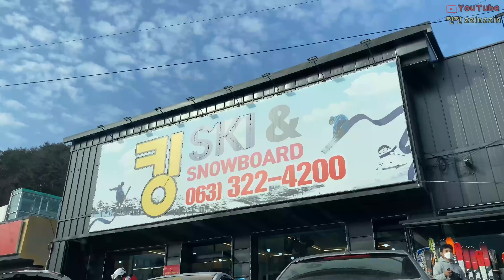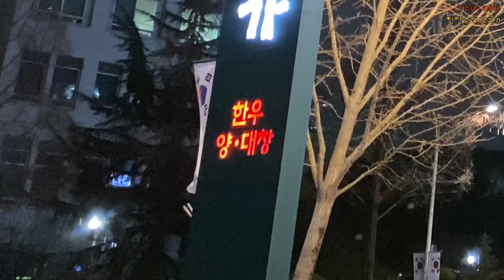[술상로그][SUB] 재미를 얻고 무릎을 내어준 스노우보드 왕초보😇 보드 낙엽부터 S자 턴 연습까지 한방에👊🏻 | 영양보충 한우 먹방 | Ski resort vlog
안녕하세요! 찐찐입니다🥰 겨울을 맞이하여 올해는 스키장에 갔어요! 작년에 못가서 마스크 꽁꽁 싸매고 오랜만에 갔는데 생각보다 사람이 많지 않아서 무려 5번이나 타고 왔어요✌🏻 낙엽으로 예열하고 욕심 많은 짝꿍 덕에 S턴도 조금 연습했는데 막판에 거하게 넘어져서 아주 무릎을 박살내고 왔답니다. ㅠ
 지난 주 영상에서 안내한 대로 이벤트 당첨자 분들을 공개합니다! 고정댓글을 확인해주세요😊 (추첨영상은 인스타에서!)